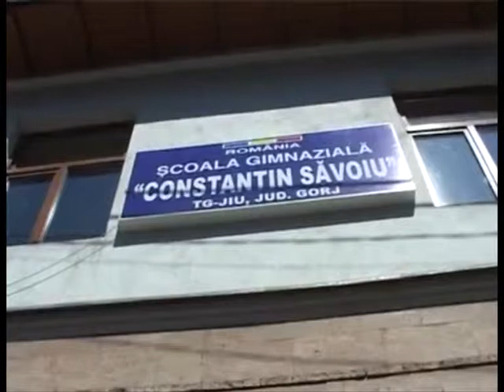SE MONTEAZA CAMERE VIDEO IN SCOLI